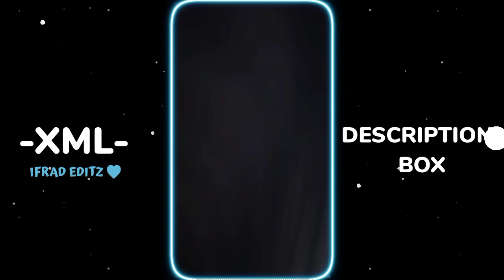New Training XML 💮|| Tanjin Tisha💖|| XML present @ifradeditz2130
New Training XML 💮|| Tanjin Tisha💖|| XML present ‎@IFRAD EDITZ

PRESET BY ‎@IFRAD- EDITZ

📁 APK

♥︎ 𝙰𝙻𝙸𝙶𝙷𝚃 𝙼𝙾𝚃𝙸𝙾𝙽

⭕ Ingore keywords  ❤️
Ifrad EDITZ
Ifrad EDITZ Edit
Ifrad EDITZ Xml preset
Alihgt motion
New xml
new trending xml file attitude level boys attitude new attitude trend xml sad song xml file in alight Motion Facebook Instagram WhatsApp YouTube edit xml group members group edit banga song edit xml Bangla trend song banga sad song